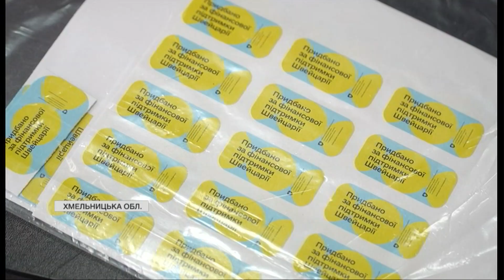Хмельниччина отримала теплиці від європейських партнерів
Міжнародні інвестори допомагають і вимушеним переселенцям на Хмельниччині. Доброчинні проєкти там не типові, але вкрай потрібні. Наприклад, за кошти "небайдужих" жителів Швейцарії люди отримали теплиці та садово-городній інвентар. Врожай, який зібрали селяни, бачили й наші кореспонденти.